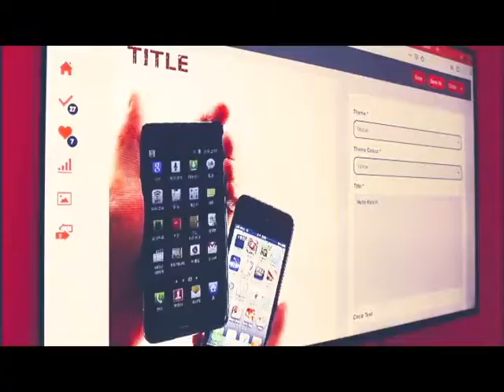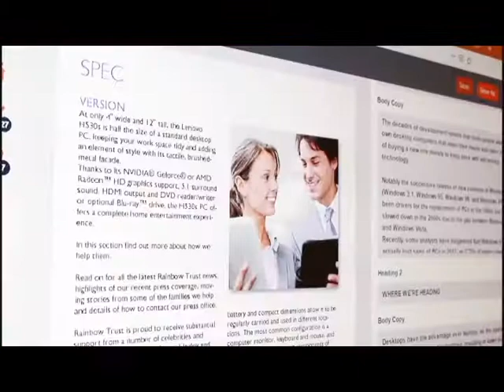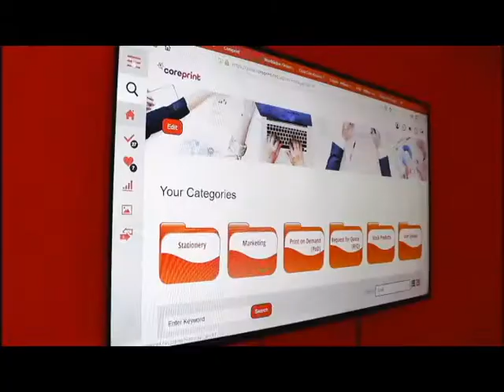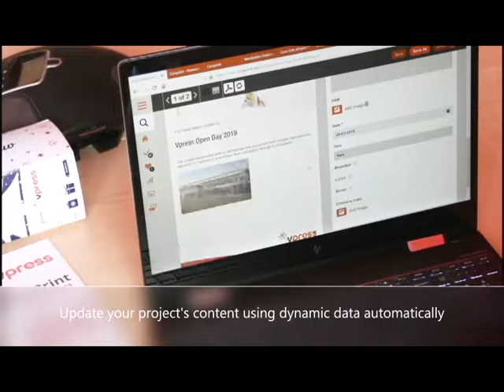Vpress, Web2Print Evolution and Future Market Trends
Vpress Sales Director, Kelvin Bell talks about the the beginnings of Vpress, the evolution of Web2Print and trends for the future, bound to affect the printing industry.